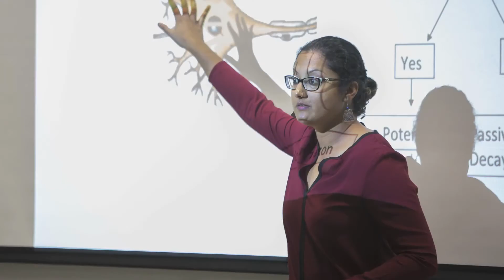The Heart of a Character-Building Education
An education at the University of San Diego’s College of Arts and Sciences is built upon the Catholic intellectual tradition of developing the whole person: intellectually, ethically, socially, and spiritually.